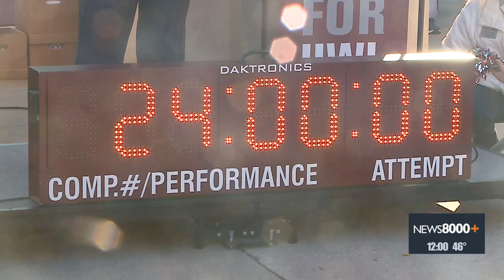One day for UWL fundraiser